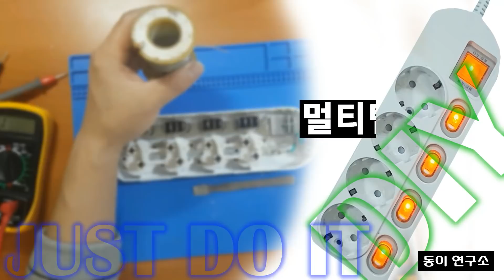고장난 멀티탭 새것보다 더 안전하게 수리해서 쓰기 ( How to repair a multi-outlet )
※주의※
일반인이 무조건 따라 하시면 감전의 위험이 있습니다 절연 장갑을 착용하고  안전한 조건에서 작업을 하시길 바라며 전문가의 도움을 받으실 것을 당부 드립니다
There may be a risk of electric shock or fire if ordinary people follow this. Wear insulated gloves and work in safe conditions. Be sure to seek professional help.

멀티탭이 고장이 나면 가격이 비싸지 않아 그냥 버리고 새로 구입을 합니다 하지만 조금만 손을 봐서 사용하면 돈도 절약이 되고 환경에도 좋을 뿐 아니라 더 튼튼하게 오래 사용이 가능 합니다...